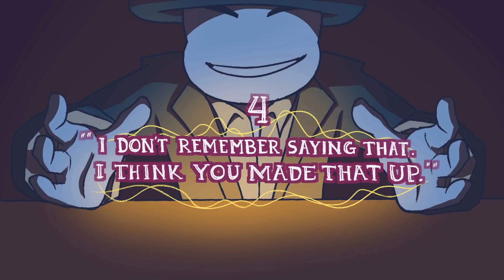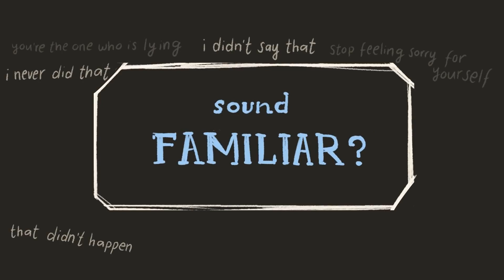10 Examples of What Gaslighting Sounds Like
Examples of What Gaslighting Sounds Like

 Gaslighting appears to be a word used a lot in the media these days, but what is gaslighting?
Gaslighting is a form of emotional abuse and emotional manipulation that's seen in abusive relationships. People who gaslight manipulate a person by forcing them to question their memories, their thoughts, their reality, and even their sanity. So, how do we recognize gaslighting? Here are a few examples.